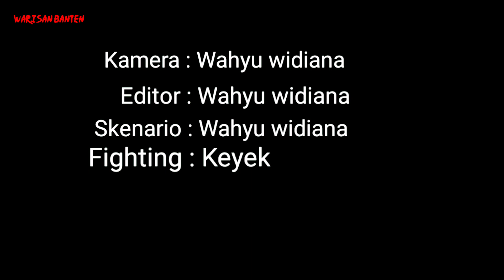Karma sang Jawara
film ini sambungan film Dendam di hutan gantarawang.untuk lebih lengkapnya ikuti film ini sampai selesai